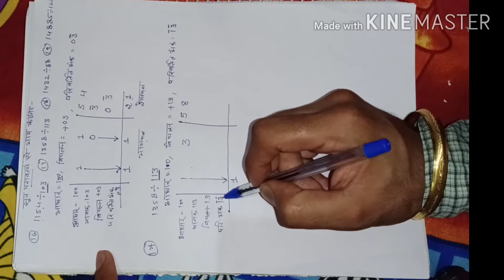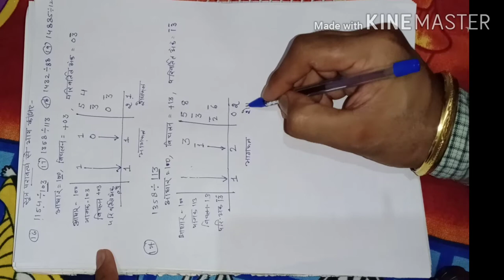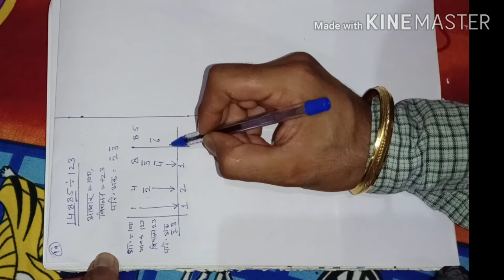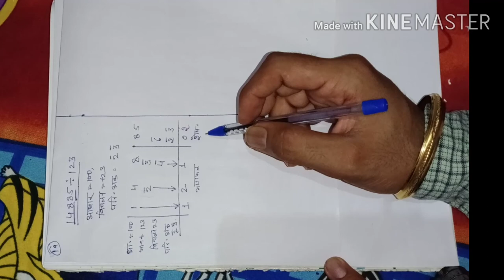.Class_10th(BSER)(Hindi_midium) Q.no.16 to 19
CLASS 10th (BSER)
MATHS(Hindi midium)
Ex. 1 vedic math#
Q.no.16 to 19
By Er. Vinod choudhary